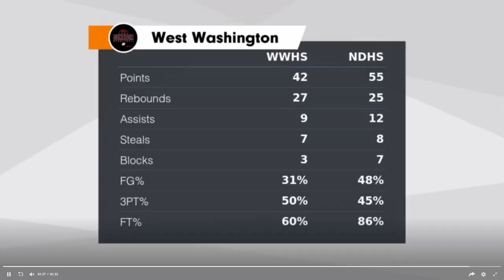23 Northeast Dubois Highlights